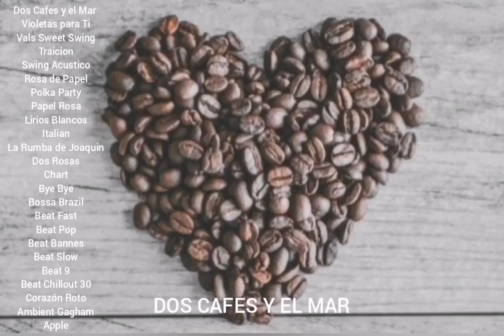DOS CAFES Y EL MAR